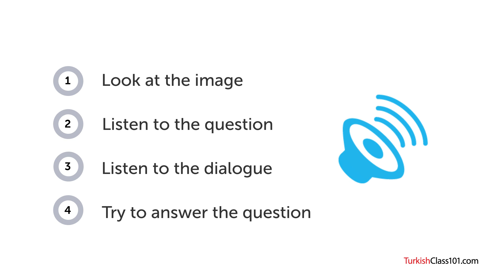Learn Turkish | Listening Practice - Getting a Table at a Restaurant in Turkey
Want to learn to speak even more Turkish the fast, fun and easy way? Then sign up for your free lifetime account right now,

Save 20% on FULL Access to Turkish with your YOUTUBE coupon for All subscriptions